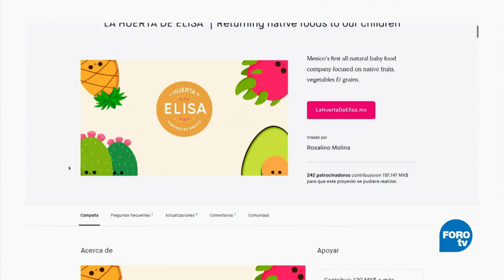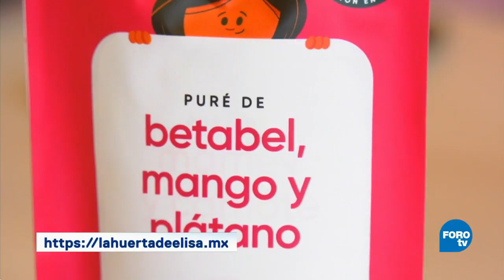La Huerta de Elisa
Una empresa de papillas frescas y naturales para bebés.